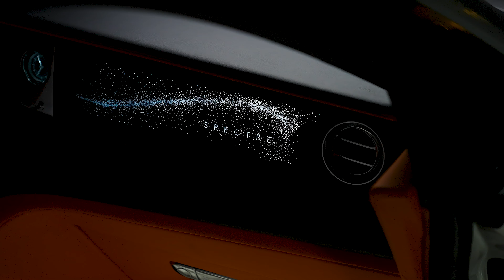Most Powerful Rolls Royce EVER 2024 Rolls Royce Spectre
Rolls Royce Spectre is the first ever full electric car from Rolls Royce
It's the most powerful car from Rollls Royce and as they officially describe it "The World's First Ultra-Luxury Electric Super Coupe"

Electric Range: 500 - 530 KM